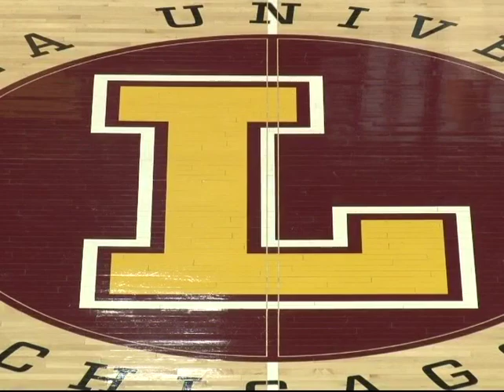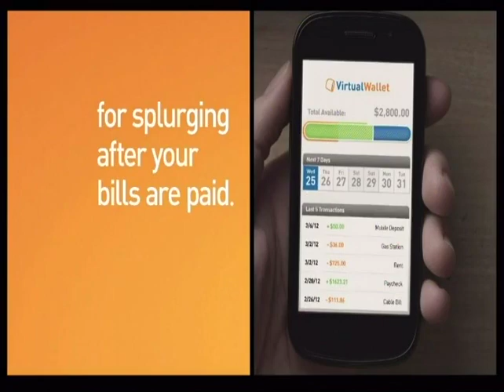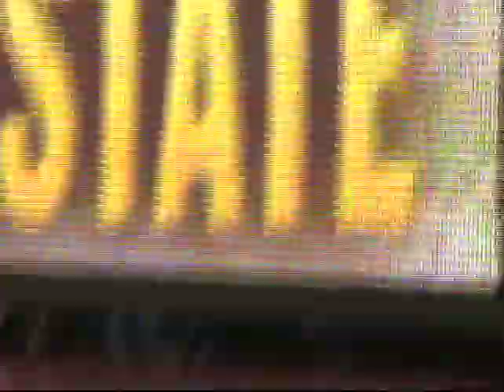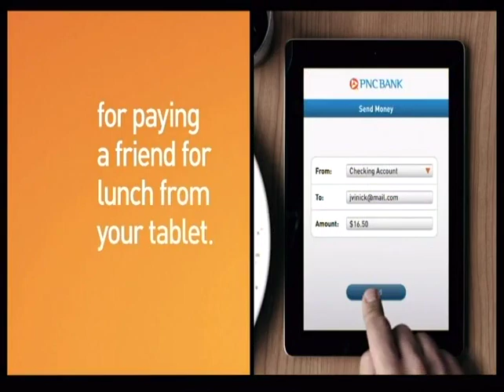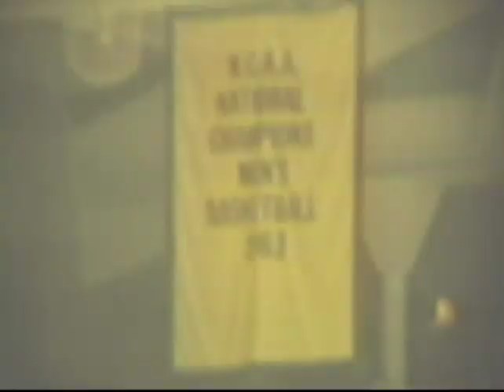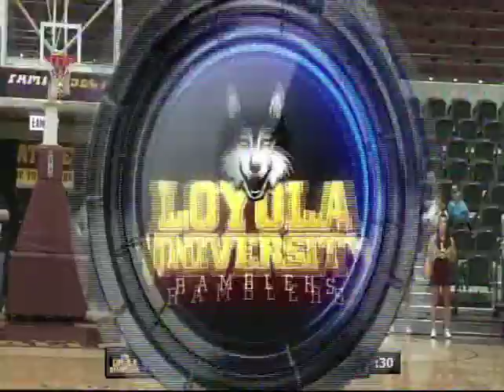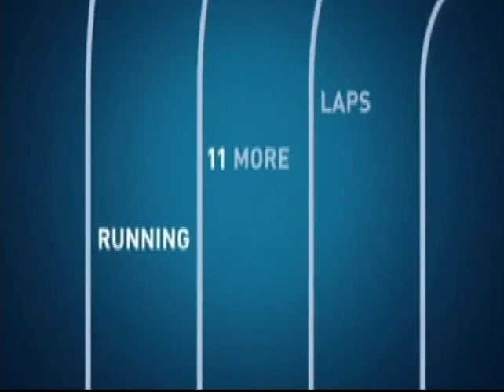WBB: Loyola vs Indiana State - Feb. 2, 2014